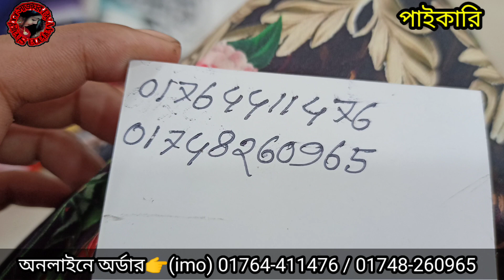450 টাকায় সেরা অফারে কটন থ্রি-পিছ কিনে ব্যাবসা করুন।পাইকারি থ্রি-পিছ কিনে ব্যাবসা করার এইতো সুযোগ